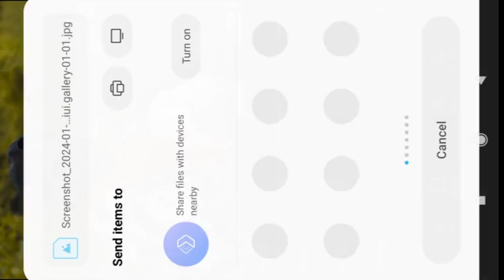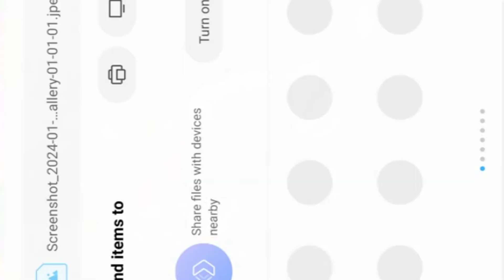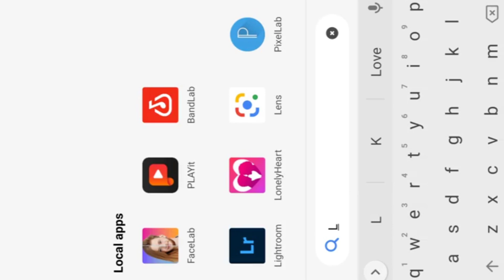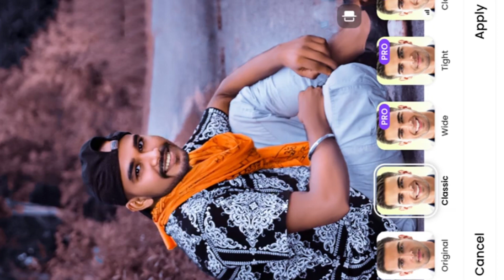Face Smooth कैसे करें Lightroom / Smooth कैसे करें sketchbook में HDR Face / Snapseed & Picsart😮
Face Smooth कैसे करें sketchbook में HDR Smooth कैसे करें | new trick 2024 Photo editing video 📸

Face Change सबसे आसान तरीका 2024 | One Click में Face Change | Online Photo Editing Lightroom

photo Editing

snapseed Editing

snapseed Editing

lightroom Editing

hoto Editing kaise kre

Editing

 Editing kaise kre

Editing karna sikhe

photo Editing

Manoj Editor25
adityaeditor

picsartphotoediting

picsartcbphotoediting2022

picsart